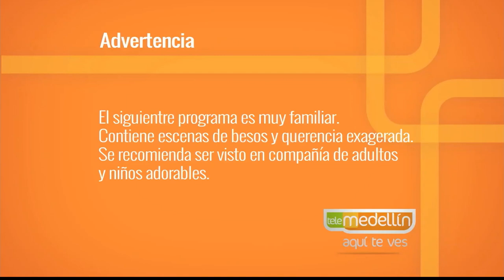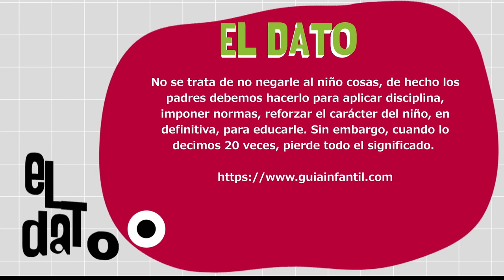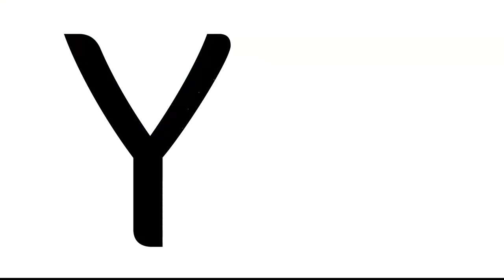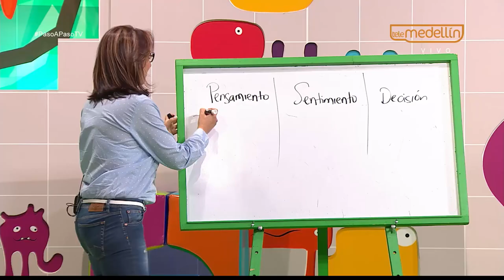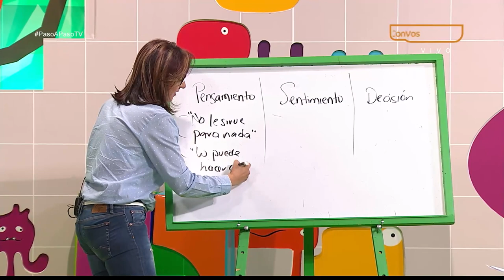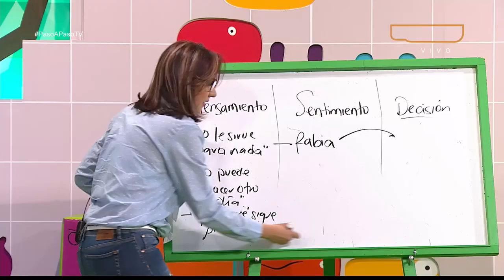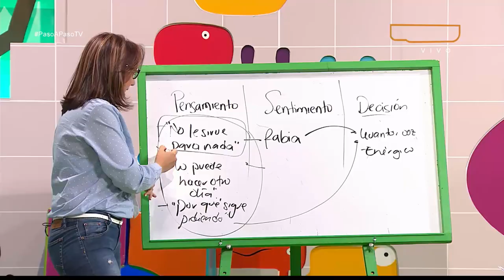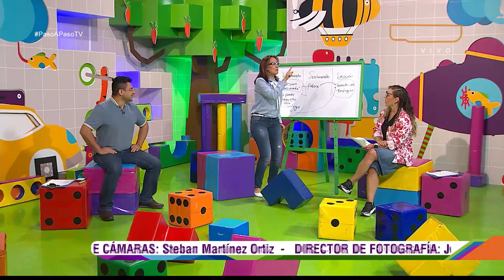Te amo, pero la respuesta es no [Paso a Paso TV] Telemedellín